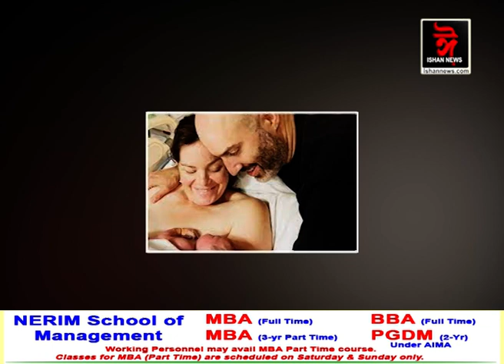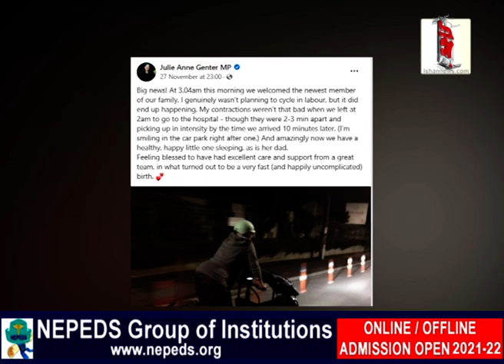নিজেই চাইকেল চলাই চিকিৎসালয়ত ভৰ্তি হল প্ৰসূতি